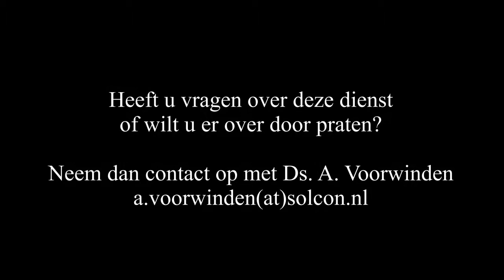17 april 2022 Eerste Paasdag middagdienst | ds. A. Voorwinden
Thema: Wat de opgestane Christus doet.
Schriftlezing: Efeze 2: 1-10